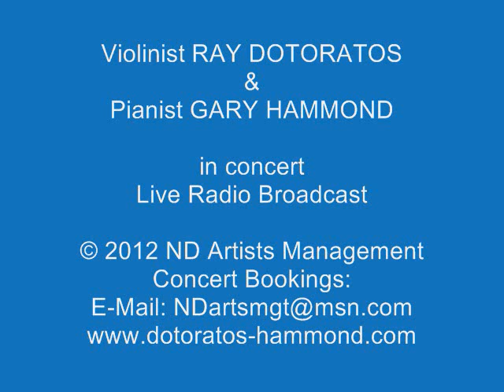Ray Dotoratos & Gary Hammond, William Grant Still Suite No.1 "African Dancer" for Violin & Piano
Violinist Ray Dotoratos and Pianist Gary Hammond's extensive international solo orchestral and recital performances include the United States, Europe, Asia and South America.

Performances with members of the New York Philharmonic, Chicago Symphony Orchestra, special performance with the Mozart Festival Orchestra honoring famed American composer and critic Virgil Thomson for his 90th birthday celebration, the Juilliard Chamber Orchestra, The Juilliard Composers Concert, the Charlotte Orchestra, Hudson Valley Symphony, and members of the Huntsville Symphony Orchestra among others.

Performances also include major universities, performing arts centers and concert series such as Princeton University, University of California at Los Angeles UCLA, City University of New York CUNY, University of Cincinnati, Vanderbilt University, University of Tennessee at Knoxville, Asheville Chamber Music Series, Austin Peay State University, Berea College, The Rhodes Center for the Arts, Southern Connecticut State University, Tennessee State University, Lee University, Cumberland College, Union College, Fine Arts Association of Southeastern Kentucky, Gastonia Community Concert Association, Gardner-Webb University, Georgia Southwestern College Fine Arts, Oakwood College, Milligan College, Park Hill Chamber Music Series, Southern Vermont Music Festival, Lake Placid Arts Center, and Estherwood.

Radio performances include National Public Radio NPR, WQXR radio station of the New York Times, WNYC New York City, WETS-FM classical radio and Radio 4 Hong Kong.

Ray Dotoratos graduated from The Juilliard School with a Bachelor's and Master's degree where he studied violin with Ivan Galamian and Margaret Pardee. He also studied at the Meadowmount School of Music. He was a recipient of a full scholarship from the American Federation of Musicians. He was invited to perform for Lenwood Sloan, Director of Funding of the National Endowment for the Arts in Washington, D.C. and for other government dignitaries. Ray Dotoratos has also performed in Nassau, Bahamas at the invitation of its government. Ray Dotoratos' repertoire encompasses some 65 concertos, 110 sonatas and 214 short works. He is a specialist in researching the composer's autograph, facsimile scores and first editions for each work that he performs

Gary Hammond is a graduate of the University of Washington and The Juilliard School. His piano teachers include Randolph Hokanson, Bela Siki, Josef Raieff and Herbert Stessin. Academic awards include a City University Graduate Fellowship, the Brechemin Scholarship at the University of Washington. In addition to winning the City University Graduate School's Dissertation Recital Award.  Gary Hammond is on the faculties of Hunter College, City University of New York, the Graduate Center, CUNY, University of the South, the Sewanee Music Festival and has served as Artists-in-Residence at Emory University in Atlanta, Georgia.  Recordings include Altarus, Naxos and Partita labels.  His collaborations in New York include the Friends & Enemies of New Music, singer Marni Nixon, actresses Claire Bloom and Louise Rainer and cellist Astrid Schween.

Deeply committed to contributing educational programs across the country, Ray Dotoratos and pianist Gary Hammond also donate school performances while concertising, promoting an understanding and enjoyment of a diversity of music for all ages and levels of musical appreciation. The White House has cited them for their "very impressive outreach program."

REVIEWS

"a strong feeling of musical expression—eloquent—clearly defined sound—intelligent thought"

 "The highlight was his performance of the Vivaldi violin concertos with The Juilliard Chamber Orchestra at Lincoln Center".

"exciting performance conveyed an appreciation and understanding of the music."
The International Tribune

"astonishing technical prowess"
 The Hong Kong Standard